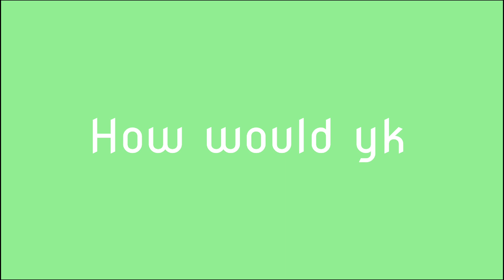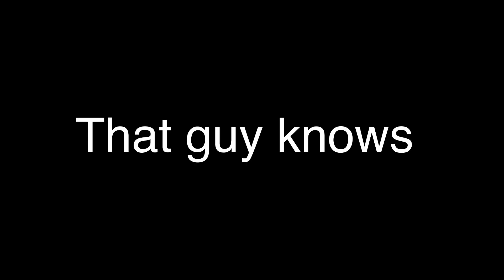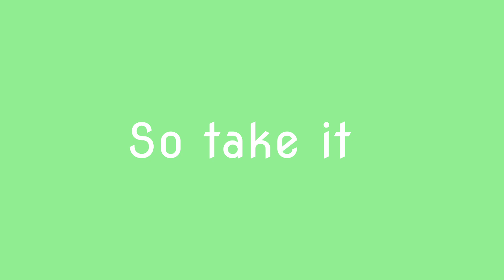Good Guys car show 2023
This is a great event, especially if you're in SoCal. Do recommend for next year.